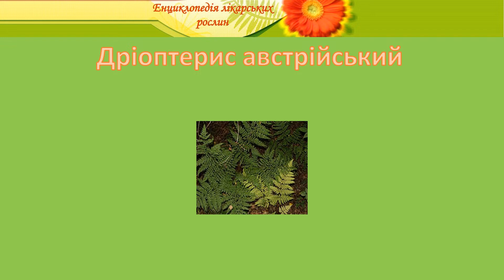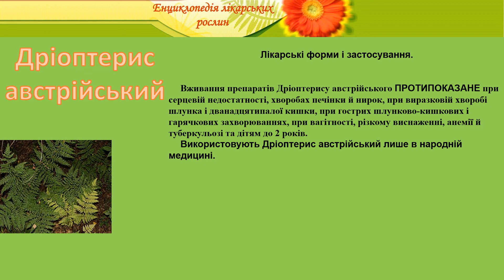Дріоптерис австрійський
енциклопедія лікарських рослин дріоптерис австрійський